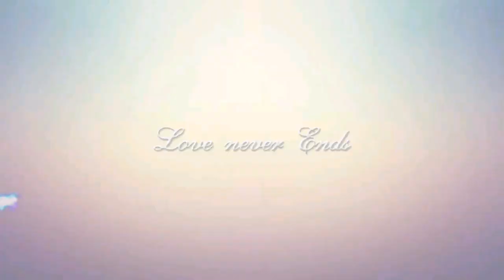Thinglhang Gam-Lou kivatna Ginger & Chillies Field Family Work-🎐🌿☘️☀️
Forest -Hills ⛰️